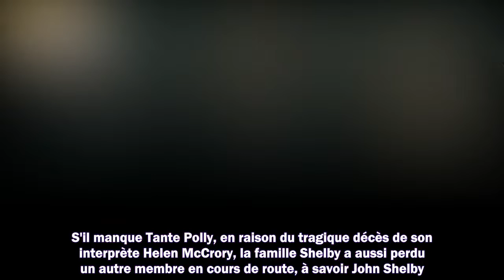Peaky Blinders est la série de Cillian Murphy pourquoi cet acteur a quitté la série